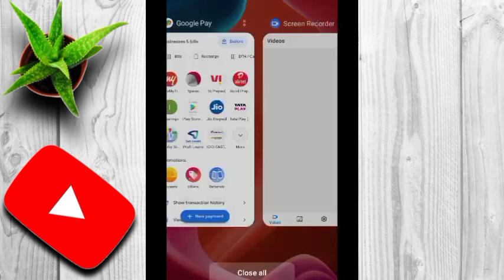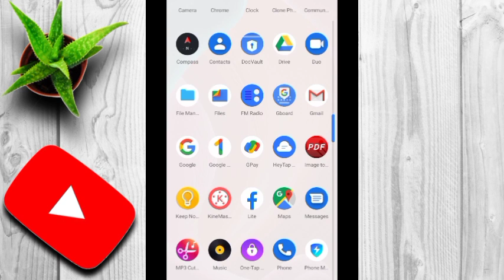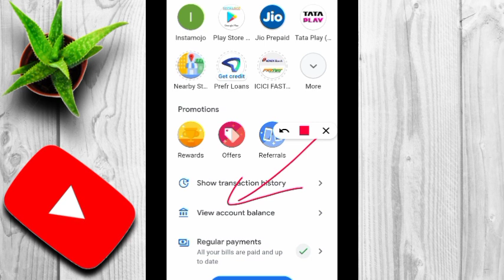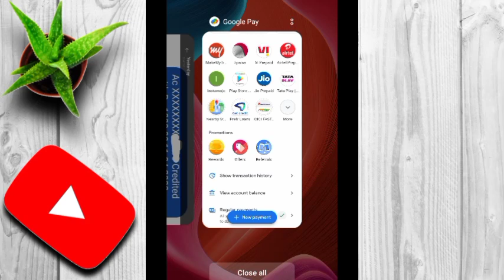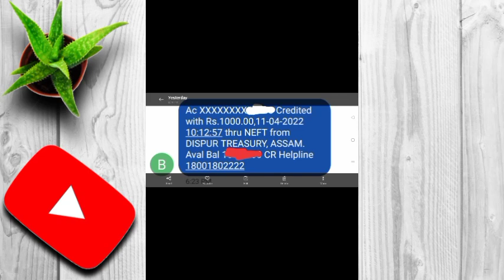Orunodoi Scheme April month kistry 2022 | Orunodoi Scheme Online Name Check April Month 2022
Tages

Arunodoi Asoni first kisti
Arunodoi Asoni 1st kisti News
 Arounodoi Asoni scheme news
Arunodoi Asoni scheme documents required
Arunodoi Asoni re apply Arunodoi Asoni scheme
new update assam Arunodoi Asoni 2020 Arunodoi Asoni big Breaking News
update himantra Biswasarma News Arounodoi Asoni himantra Biswasarma News
Arunodoi Asoni news Asssamese
news Arunodoi Asoni
 Arunodoi Asoni scheme govt give 830 rupees all female
 female give government Arunodoi Asoni scheme mone

How to apply orunodoi scheme step by step in assam
Orunodoi scheme assam apply
Orunodoi asoini apply
Arunodoi asoni assam
Orunodoi scheme assam apply online Orunodoi scheme application From
Orunudoi scheme application From fillup in assam

~Declaimer~ video is for educational purpose only.Copyright Disclaimer Under Section 107 of the Copyright Act 1976, allowance is made for "fair use" for purposes such as criticism, comment, new reporting, teaching, scholarship, and research.